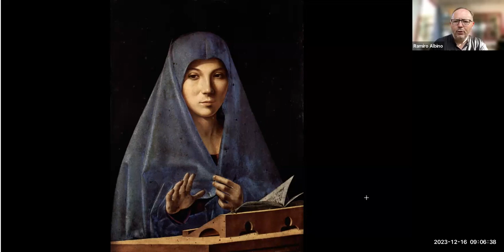La Virgen de la Anunciación de Antonello de Messina | Calendario de Adviento día 16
Este video es la grabación del encuentro que tuvimos por Zoom con un grupo de entusiastas del arte con quienes nos reuniremos desde el 1 al 24 de diciembre de 2023, para compartir obras de arte en torno al tema de la Navidad.

Si querés participar de manera sincrónica, podés encontrar el enlace para inscribirte en este enlace:

Diariamente subiré los videos a mi cuenta de YouTube.

Si querés enterarte de próximas propuestas comoe esta, te sugiero que me sigas en Twitter o en Instagram. En ambas me encontrás como @ramiroalbino

Si querés apoyar a este proyecto, podés hacerlo desde Cafecito o PayPal

Link a la app Cafecito (sólo funciona desde Argentina)